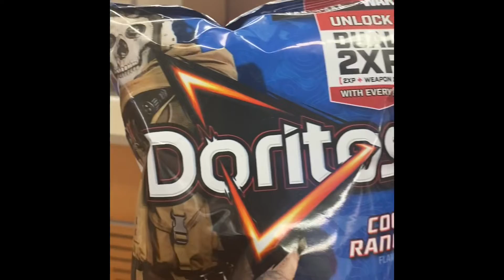They put da call of Dooty in da chips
Call of dooty is now in the chips